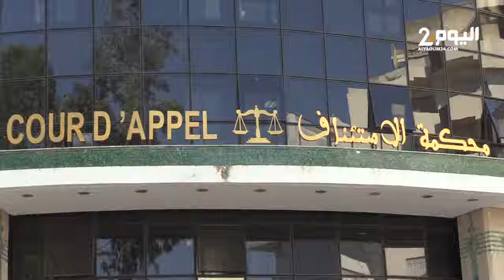هيئة المحامين بطنجة تتضامن مع الشعب الفلسطيني وتندد بالعدوان الإسرائلي المتواصل .